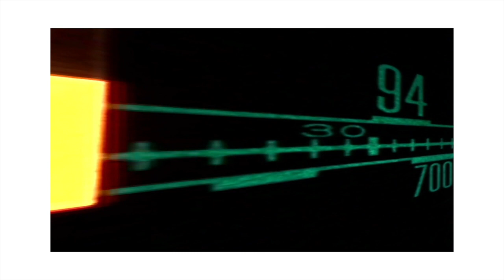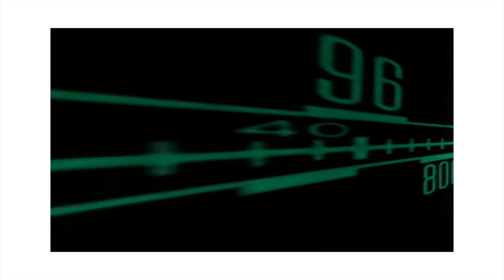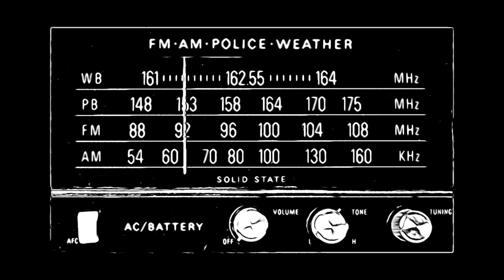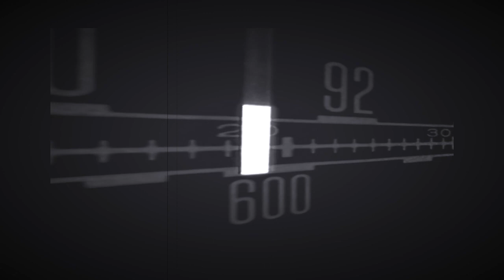7 Reasons For Music's Decline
Music’s prominence in popular has been declining for decades